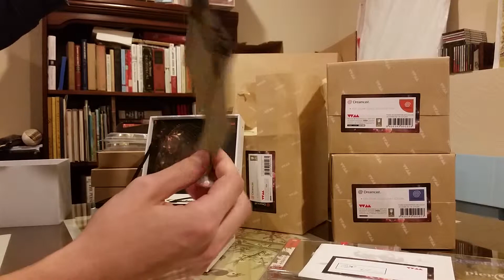Pier Solar - Collector's Edition unboxing (Sega Dreamcast)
unboxing video of Pier Solar HD for Dreamcast.  This was an order fulfillment from the 2012 Kikstarter Campaign.

Apologies for the poor camera angle. I can commit to a better view for future videos like Elysian Shadows.  --OatBob, 2023